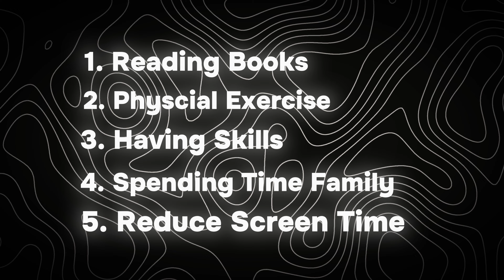Limang advice na hindi mo naman kailangan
Hello this time seryoso tayo HAHAHA thank you sa panonood ah sana nakatulong ang video na ito sayo in some way, based lng din ito guys sa mga ginagawa ko palagi na i can tell na nag improve yung the way i live with myself and with my family around me shempre! Thank you guys mahal kayo ng diyos, Palagi.

Personal Facebook: Jef Magsayo
Photography Instagram: norbert_pogi